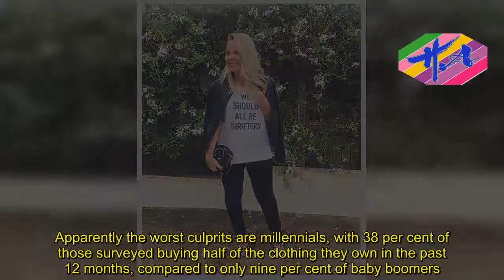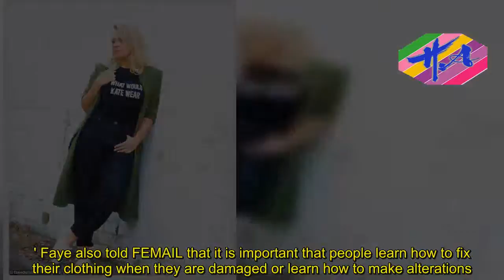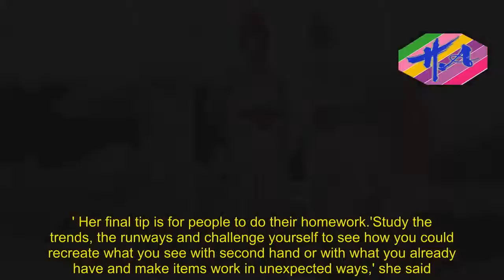Hot Girl - YouGov poll: 75% of Australians threw away clothes in 2017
Australians are binning clothes at an alarmingly high rate, with one in five of us throwing out clothing after only one wear.But there are eco-warriors out there trying to help us change our habits, one of them being Sydney-based stylist Faye De Lanty.'Christmas time and weddings, especially for me at this point, are a place where you can really get sucked into the buy, buy, buy mentality,' she told Daily Mail Australia.'But it’s so rewarding when you stop, and take a breath before you shop.' 'Being stylish doesn’t have to involve spending a lot of money and it can actually do something positive for the planet too,' she continued.Research by market research company YouGov Omnibus has revealed the extent of Australia's clothing waste, with three in 10 people having thrown away more than 10 items of clothing in the past year, while 75 per cent binned at least one item.Apparently the worst culprits are millennials, with 38 per cent of those surveyed buying half of the clothing they own in the past 12 months, compared to only nine per cent of baby boomers.This is hardly surprising when there is pressure from peers not to wear the same outfit twice and major retailers are bringing out new lines on a weekly basis.The majority of people will throw out items because they no longer fit or are damaged but 24 per cent of millennials are more likely to toss items because they are sick of wearing them.Shockingly, 19 per cent will bin them simply because they have become unfashionable and 18 per cent of millenials will dispose of them because they are a few seasons old.This being said, Faye has some tips to combat the impulse to buy new clothing.'Firstly, stop before you shop.Ask yourself do you really need it, will you cherish it and wear it multiple times or do you already have something similar?' she said.'Could you thrift it, borrow, upcycle or DIY to get the same look.' The research also revealed that millennials are less likely to get rid of their unwanted clothes through sustainable means, with four in 10 throwing them in the bin.Second hand clothing stores always have hidden gems, which is where Faye finds the majority of her clothes.Her second tip was to go thrift shopping, something Faye is a big advocate of.'When you buy from a store like this you do something positive with your fashion dollar,' Faye explained.'You divert textile waste from landfill while also supporting the mission of a charity and empowering people.' Faye also told FEMAIL that it is important that people learn how to fix their clothing when they are damaged or learn how to make alterations.It isn't difficult to sew a button back on, repair a hole or stitch a hem and as one of Faye's favourite mottos goes: 'don’t despair, repair'.One of the main things Faye is known for is her DIY approach to most of the clothing she wears.She purchases from second hand stores and gives new life by making alterations.One of her latest DIY creations is an Alexander McQueen piece using thrift and cra